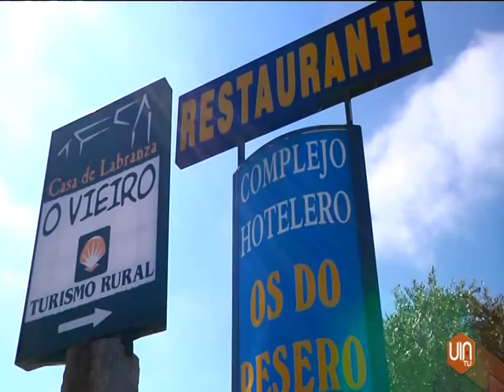Spot Os do Resero